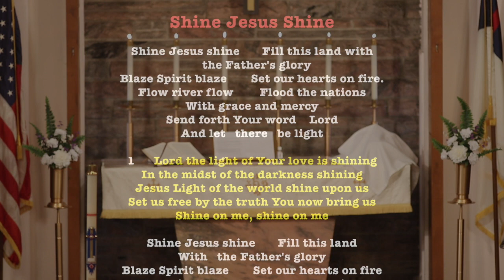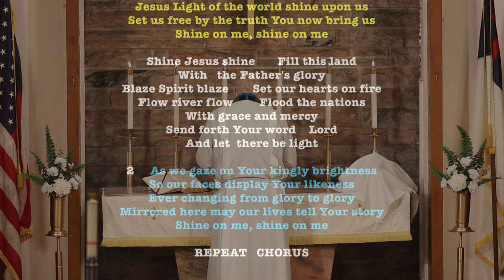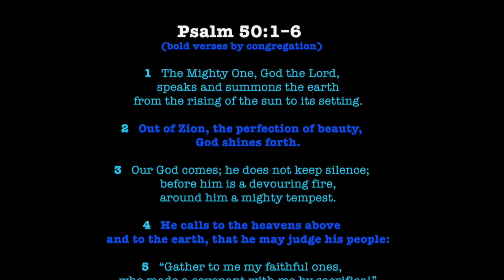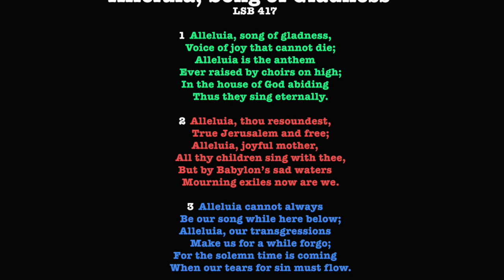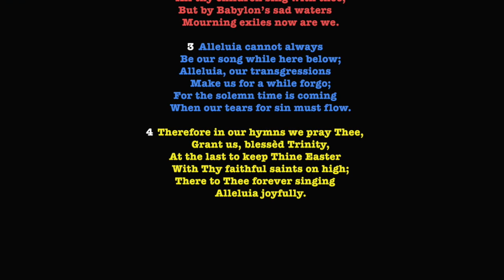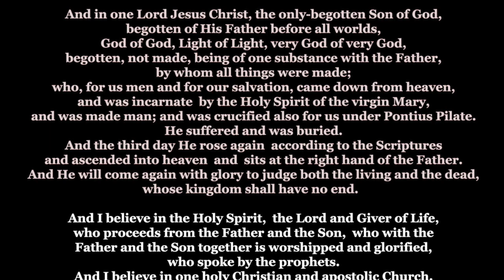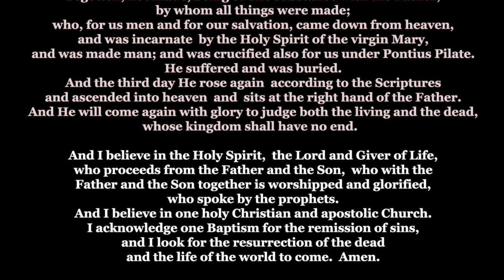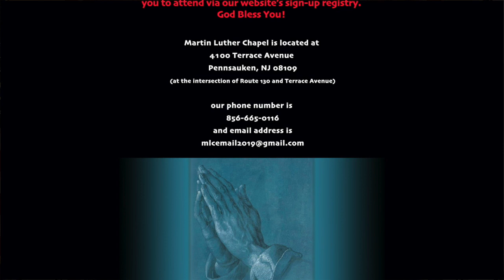Transfigured With Jesus 2-14-21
Scripture, meditation, prayers and blessing from Martin Luther Chapel in Pennsauken, NJ with Pastor Larry Vogel

This video and all its content is for worship purposes only.

00:00 Greeting from Pastor Larry Vogel

00:59 Confession and Absolution of Sins

02:33  “Shine, Jesus, Shine”

05:24 Salutation and Collect of the Day

06:06  Epistle from 2 Corinthians Chapter 3

07:37 Psalm 50

08:18 Gospel reading from Mark Chapter 9

09:35  Sermon Hymn -  “Alleluia, Song of Gladness”  LSB 417

12:00  Sermon -   “Transfigured With Jesus”

29:40  Confession of Faith in the Nicene Creed

31:08   Prayers of the Church

35:05  Service of the Sacrament - Preface

36:33  Prayer of Thanksgiving

37:10 The Words of Our Lord

37:52 The Lord’s Prayer

38:24  Agnus Dei